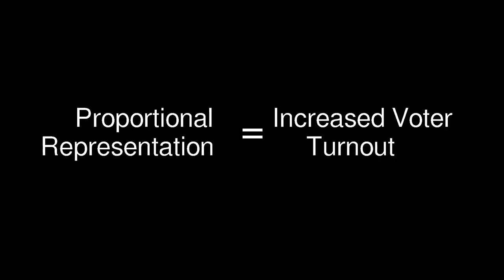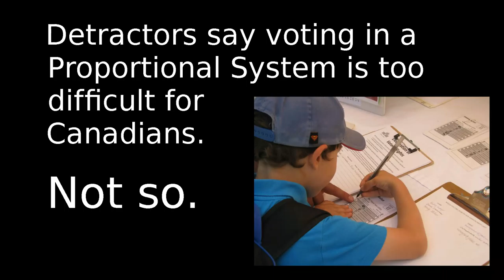Bob Jonkman on Proportional Representation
Proportional Representation in 7 minutes!
[a Libreleft Free Culture Video]

Since electoral reform isn't actually a partisan issue (the point being to benefit citizens, not parties) I have replaced the GPC branding with neutral title cards in this version.

Bob is the Co-Chair on the Executive Board of the Fair Vote Canada Waterloo Region Chapter, and during the 2015 Federal Election he was also a Green Party candidate.  Bob discusses Proportional Representation in this video recorded during the Fair Vote Waterloo Kitchener-Conestoga Electoral Reform Debate at Forest Heights Library on October 3rd, 2015.

"Walk That Dog" is a public domain recording performed by the U.S. Army Blues

Get involved!  For more information about
Proportional Representation contact
your local chapter of Fair Vote Canada

To add your voice to Fair Vote's
advocacy ~ sign the
Declaration of Voter's Rights